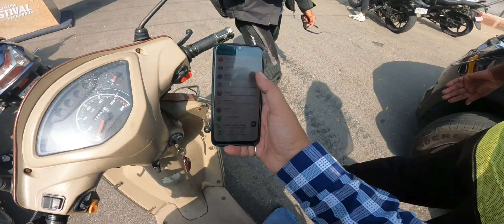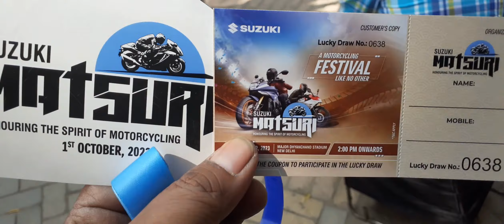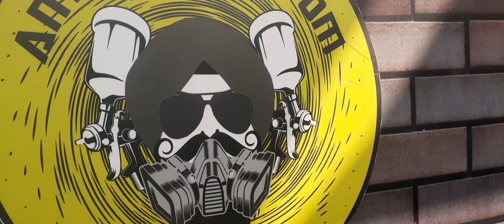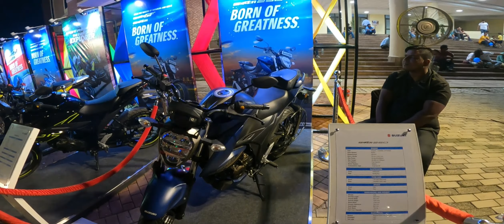Suzuki Matsuri Event | Suzuki 2 Wheeler | Bike Lovers | Legendary Rider's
Awesome event organized by Suzuki 2 wheeler india for all kind 2 wheeler for city road, off road and racing track .